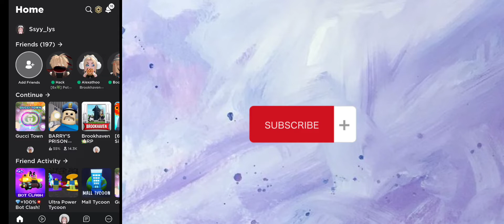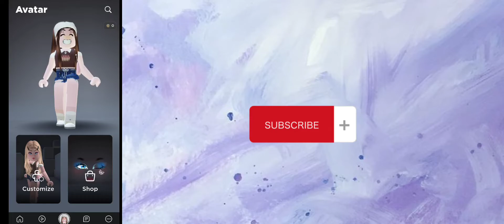Free hair in Roblox?? With proof!!😱